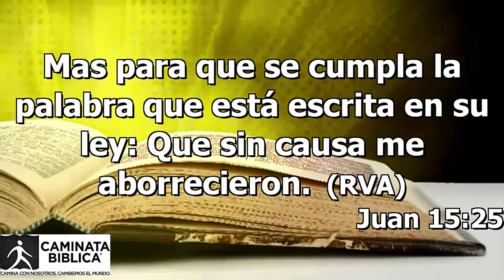#20 SALMOS - ADORACIÓN LA CAMINATA BÍBLICA CON EL PASTOR CARLOS ALBERTO DÍAZ